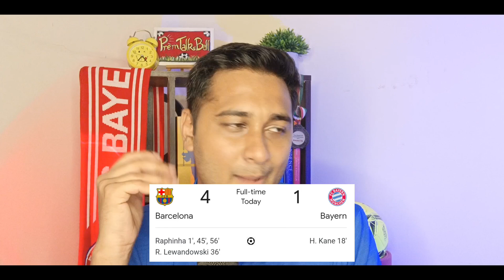Barcelona 4-1 Bayern - Will Kompany be SACKED? Raphinha on FIRE!